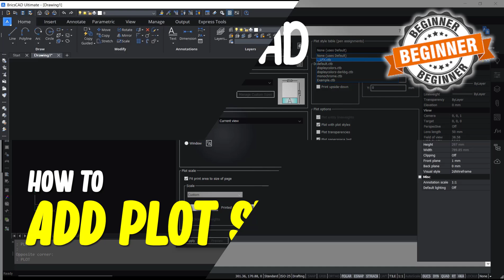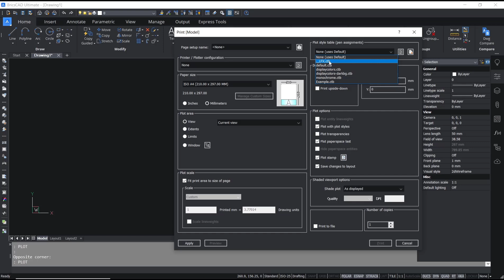How To Add Plot Style In BricsCAD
Learn how to add plot styles in BricsCAD with our step-by-step guide. Enhance your drawing presentations and improve your workflow with customized plot styles.